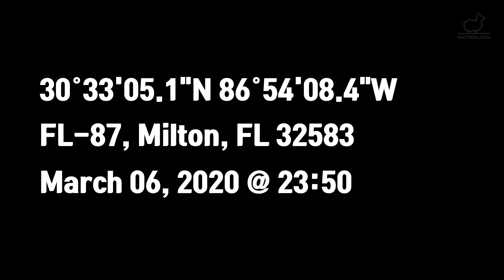Milton Florida highway at night | Waiting Alpaca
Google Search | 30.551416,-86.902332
Time&Date | March 06, 2020 @ 23:50